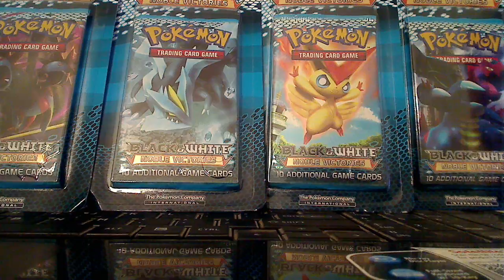Noble Victories Raffle!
I hope these 12 Booster Packs help you with you Victory! :) Good Luck!